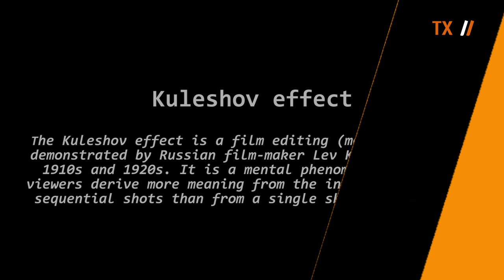CYCLING&LOVE | TXIRRINDULARIAK WEB SAIOA | 23. ATALA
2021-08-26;